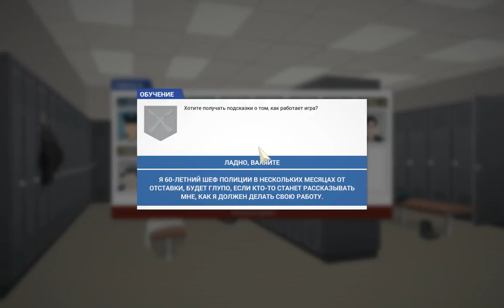This Is the Police-Митрошенко Let's play